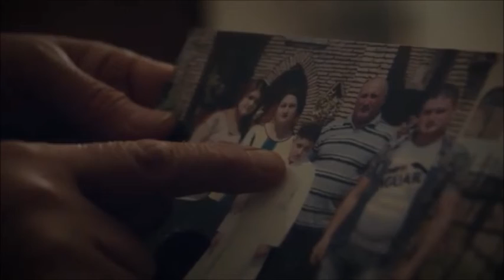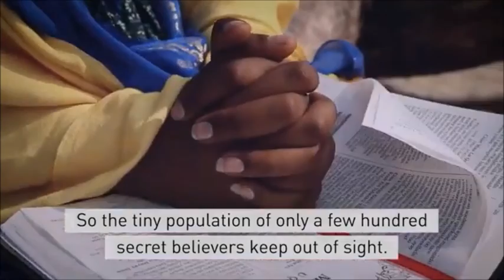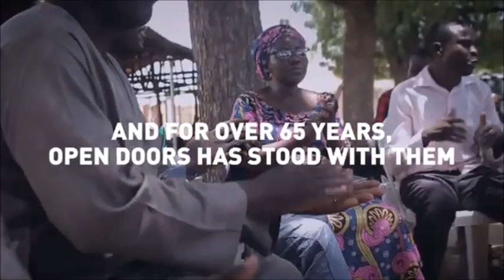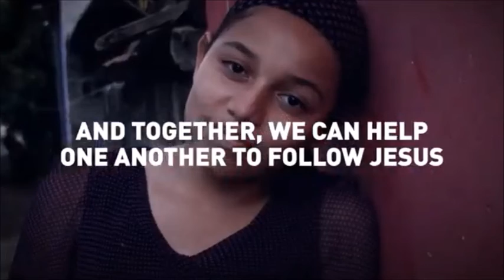Revival and persecution.mp4